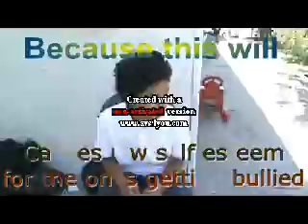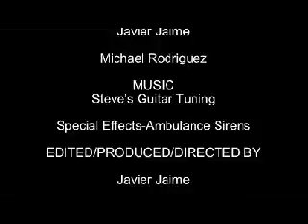Bullying is the cause of suicide (School Project created by Middle Schoolers)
a couple of kids go out and have some fun while making a project for their english teacher. helps out in persuading ppl